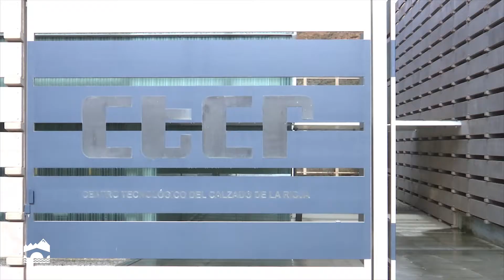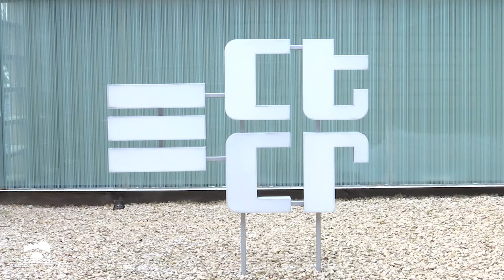José Ignacio Ceniceros visita las sedes de La Rioja Tierra Abierta en Arnedo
El presidente del Gobierno de La Rioja, José Ignacio Ceniceros, visita las sedes de las exposiciones de La Rioja Tierra Abierta.